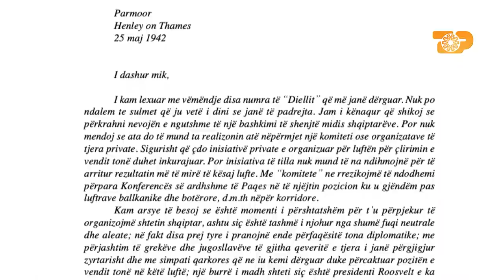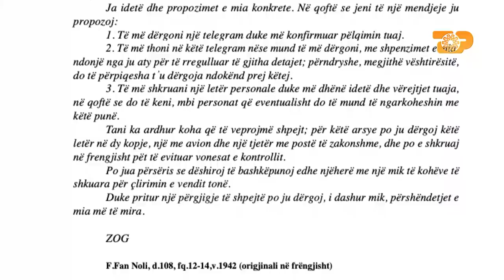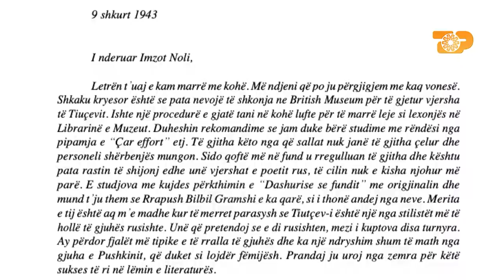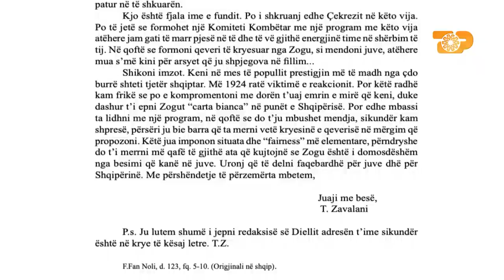3 minuta histori: Fan Noli, Ahmet Zogu dhe qeveria në mërgim “E Diell”, 7 Qershor 2020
E diell, programi argëtues, informues dhe edukativ i së dielës! Ky program integron në përmbajtjen e tij çdo moshë duke i dhënë një hapësirë çdo fushe me potencial interesant për të krijuar spektakël.